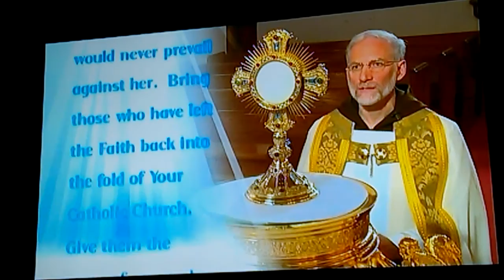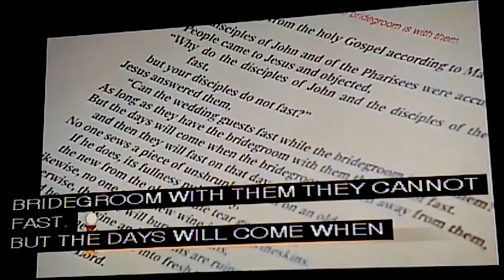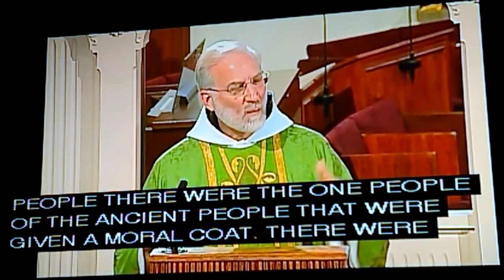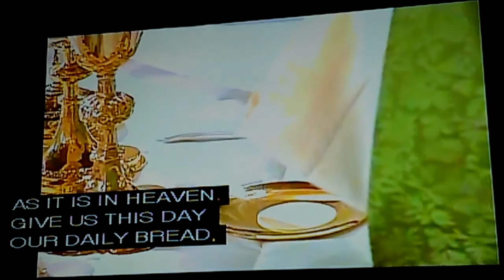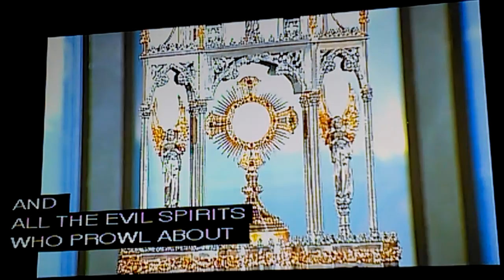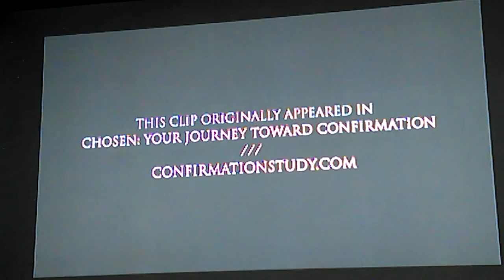EWTN HOLY MASS.01/16/2017